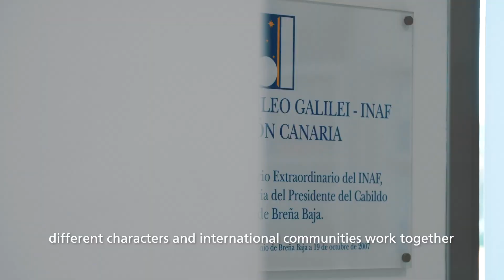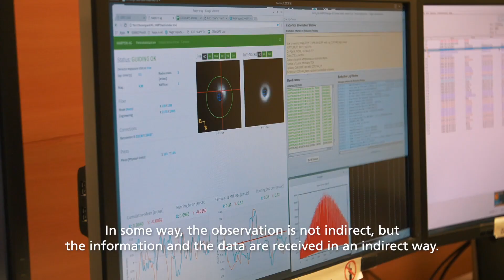GRIM2023 ｜ ISOLE CANARIE SPAGNA LA PALMA – Artista Ruth Beraha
The artist's visit to the site hosting the Galileo National Telescope (TNG), on the summit of the island of San Miguel de La Palma in the Canary archipelago, stimulates in her a reflection on the mechanisms of vision. While the TNG observes extrasolar planets and is directed towards the future, the artist symbolically directs it towards an introspective and human interior, shaping a sculpture in dark glass with a face imprinted inside, reminiscent of a fragment of an asteroid. A mysterious object that wants to reflect itself.

"We Love Science," a project by the Ministry of Foreign Affairs and International Cooperation, curated by Ludovico Pratesi and Marco Bassan of Spazio Taverna, Rome (IT). The initiative, focused on the dialogue between art and science, consists of a traveling exhibition composed of 8 contemporary art works created by 8 young artists to tell the story of the work of as many Italian scientific research centers.

Video produced by PRC Promotion Research Consultancy, Rome (IT).